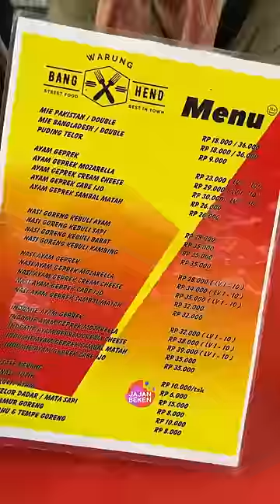Indomie Bangladesh⁉️ Yang Jual Org Bangladesh Gitu⁉️